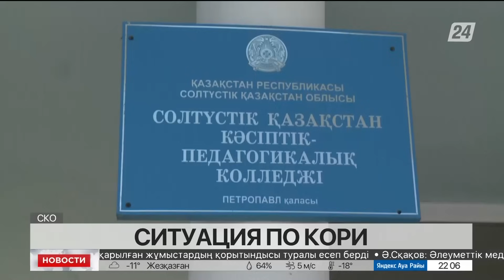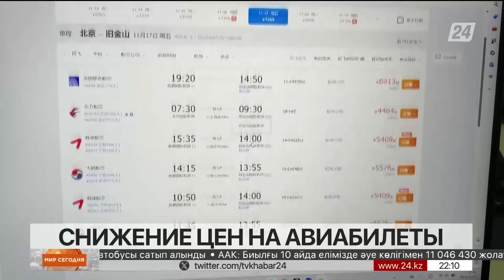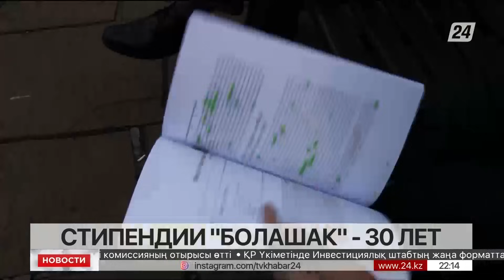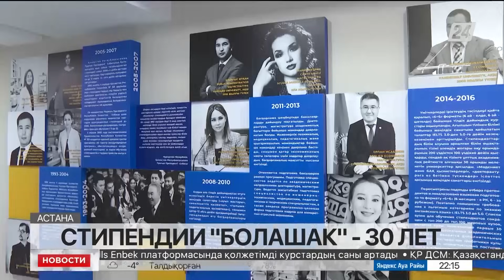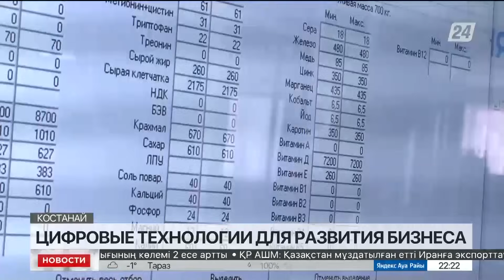Выпуск новостей 22:00 от 07.12.2023